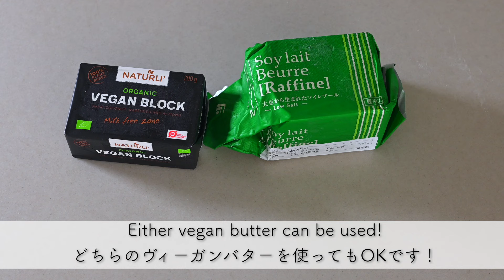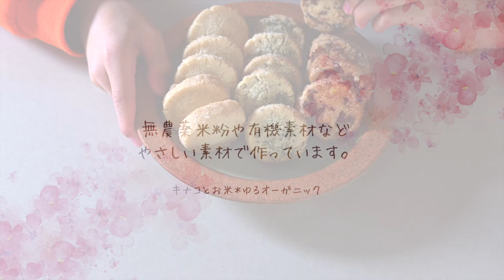【米粉ヴィーガンディアマンクッキー】小麦粉・卵・バターなし。一気に３種類のザクホロ米粉クッキーを作ります。Rice Flour Vegan Cookies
小麦粉・バター・卵を使わないサクサク米粉クッキー。一つの生地で一気に３種類の米粉ディアマンクッキーを作ります。混ぜるだけで簡単なザクホロ米粉クッキー♡

【材料】
ヴィーガンバター　１００g
グラニュー糖　５５g
製菓に向く米粉　１２５g
アーモンドパウダー　１０g
バニラエクストラクト　３g

アールグレイ茶葉　２g（１パック）
チョコレート　２０〜３０g

無縁タイプのヴィガーンバターをお使いの場合は、自然塩ひとつまみを
加えます。

ヴィーガンバターは、少しだけ常温におき混ぜやすくします。
すぐ柔らかくなります。

Ingredients
100g vegan butter
55g granulated sugar
125g rice flour (suitable for confectionery)
10g almond powder
3g vanilla extract
10g unadjusted soy milk

2g Earl Grey tea leaves (1 pack)
20-30g chocolate
Granulated sugar to taste

If using unripe Vigan butter, add a pinch of natural salt.
Add a pinch of natural salt.

Let the vegan butter stand at room temperature for a little while to make it easier to mix.
It will soften quickly.

▷レシピ
作り方
・チョコレートを刻み、茶葉を麺棒で押し細かくしておきます。
・ボウルにヴィーガンバターを加え、ゴムベラで混ぜ滑らかにします。
・砂糖、バニラエクストラクト、無調整豆乳（半量ずつ）もそれぞれ加え、ゴムベラで混ぜ滑らかにします。
・米粉、アーモンドパウダーを加え、押し混ぜながら全体を馴染ませます。
・全体が馴染んだら、手で一つにまとめます。
・生地を３分割にします。
プレーン生地
・生地を丸めたら、転がし筒状にします。
・生地をラップで密封します。
紅茶、チョコレート生地
・ラップを広げ生地をのせます。
・ラップを利用し、生地を押し広げ、材料を３〜４回に分け加え、その都度生地を折りたたみながら、混ぜていきます。
生地には直接触れず、ラップを利用します。
・全て混ざったら、プレーン生地同様生地を丸め、転がし筒状にし、ラップで密封します。
・プレーン、紅茶、チョコレート生地を冷凍庫で１５分冷やします。
・オーブンを１７０℃に予熱。
・生地に薄く水を塗り、グラニュー糖を塗します。
・生地を厚めにカットします。
・クッキングシートをセットした天板に、間隔をあけながら生地を並べます。
・予熱完了のオーブンで１７０℃１８分焼成します。
・焼き上がったら、クッキーと天板が冷めるまで天板にのせます。
冷めたら完成です！

製菓に向く米粉・オーサワさん
楽天

アーモンドパウダー・アリサンさん
楽天

ヴィーガンバター・アリサンさん
楽天

豆乳バター・不二製油さん
楽天

砂糖
楽天「ナチュラルキッチン」さん

バニラエクストラクト・アリサンさん
楽天

チョコレート・ピープルツリーさん（ミルクチョコ）
楽天

紅茶（アールグレイ）
楽天

BGMは、DOVA -SYNDROME様の曲を使用しております。
・雪が降った朝　のる様
・風に歌、君に愛を　のる様
・ながれぼし　もっぴーさうんど様